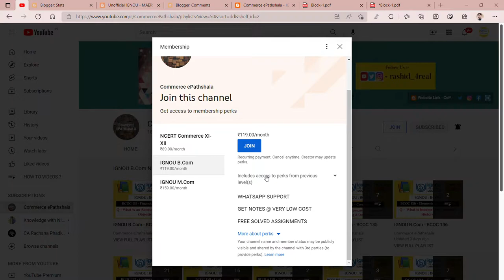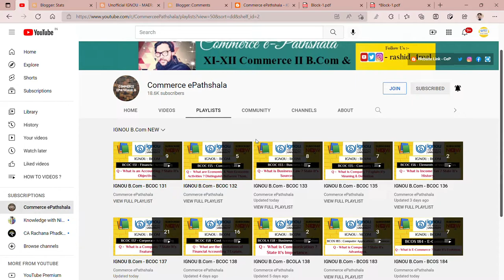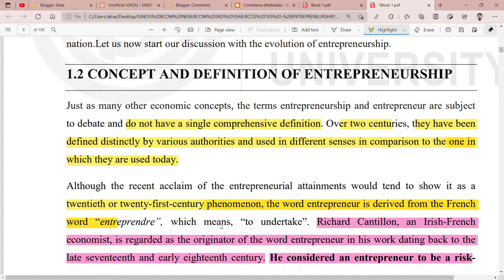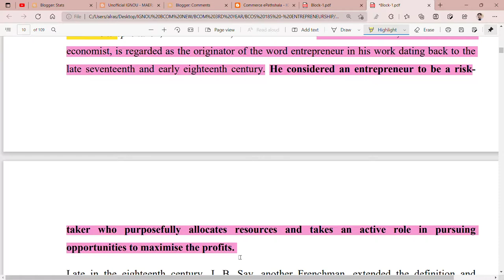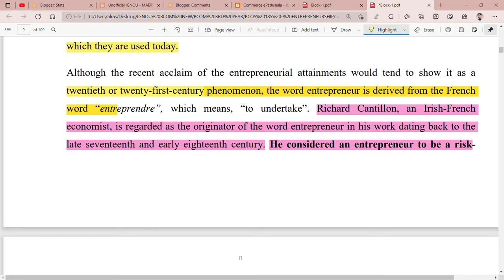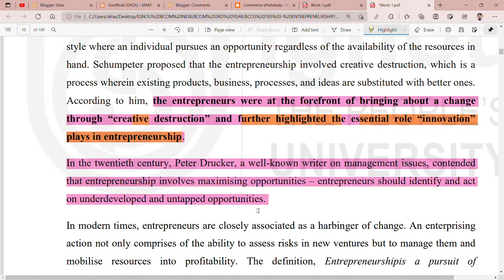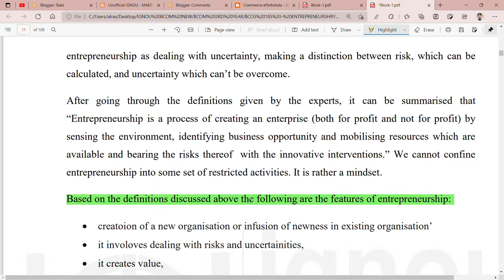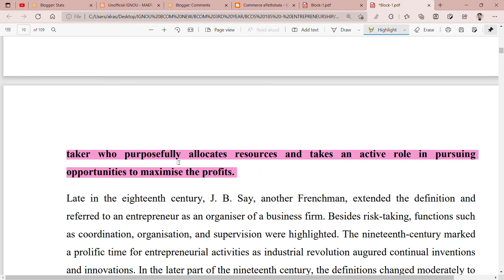IGNOU : BCOM : BCOS 185 : Q - DEFINE ENTREPRENEURSHIP. STATE IT'S FEATURES.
Commerce ePathshala
IGNOU : BCOM : BCOS 185 : Q - DEFNE ENTREPRENEURSHIP. STATE IT'S FEATURES.